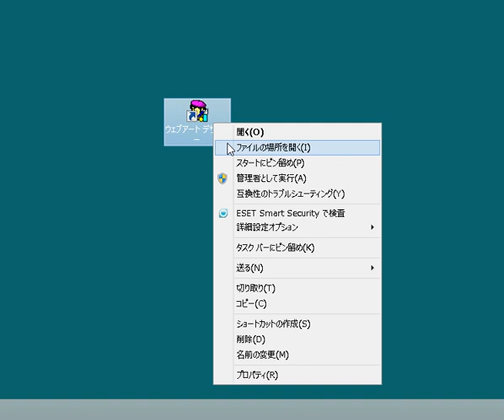1ソフトを素早く起動する / Windows8高速化解説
使う頻度の高いソフトを、クイック起動バーに登録して素早くアクセスしましょう。

使用方法
１、　タスクバーの何もないところで右クリック→ツールバー→クイック起動をクリックし
　　　チェックを入れましょう。
　　　※タスクバーを固定している場合は、固定を外しておきます。

２、　クイック起動バーが表示されるので、
　　　登録したい実行ファイルのショートカットを右クリック→タスクバーに表示するをクリックして完了。

３、　タスクバー（クイック起動バー）にソフトが表示されるので、クリックするとソフトが起動します。

アプリケーションソフトウェア（英: Application software）とは、コンピュータの利用者がコンピュータ上で実行したい作業を実施する機能を直接的に有するソフトウェアである。「アプリケーション」や「アプリ」、「app」と略されることもある。

一方、アプリケーションソフトウェアと対比されるソフトウェアとして、システムソフトウェアがある。システムソフトウェアは、コンピュータの稼動自体に必要となるソフトウェアであり、利用者が実施しようとする作業の目的を直接実現するものではない

iphone アプリ
アンドロイド アプリ
アプリ ランキング
無料アプリ
スマホ アプリ
ipad アプリ
xアプリ
オススメアプリ
アプリ おすすめ
comm アプリ
ライン アプリ
ipod touch アプリ
iphone5 アプリ
人気アプリ
nexus7 アプリ
kindle FIRE HD アプリ
アプリ ゲーム
鬼から電話 アプリ
アイフォン アプリ
ipod touch 5 アプリ
無料通話アプリ
kindle アプリ
アプリ 削除
年賀状 アプリ
しつけアプリ
面白いアプリ
脱獄アプリ
神アプリ
斉藤さん アプリ
ネクサス7 アプリ
アイフォン5 アプリ
キンドル アプリ
電撃ゲームアプリ
おもしろいアプリ
ipad MINI アプリ
ウォークマン アプリ
アプリ 作り方
ファービー アプリ
Twitter アプリ
タブレット アプリ
YouTube ダウンロード アプリ
写真加工アプリ
エックスアプリ
キンドルファイアhd アプリ
ラジオ アプリ
スマートフォン アプリ
翻訳 アプリ
アプリリア
おもしろアプリ
蜷川実花 アプリ
ipod アプリ
便利アプリ
ウォークマン fシリーズ アプリ
スケジュール アプリ
line アプリ
なめこアプリ
電話帳 アプリ
目覚ましアプリ
au アプリ
画像加工 アプリ
電卓 アプリ
App Store アプリ
斎藤さん アプリ
Facebook アプリ
鬼アプリ
ヤマダ電機 アプリ
GPS アプリ
YouTube アプリ
windows8 アプリ
アプリスタイル
ドコモ アプリ
使えるアプリ
万歩計アプリ
無音カメラ アプリ
Yahoo アプリ
iphone オススメアプリ
auスマートパス iphone アプリ
ピアノ アプリ
地図アプリ
便利なアプリ
カメラ アプリ
赤鬼 アプリ
名刺 アプリ
アプリゲット
Cydia アプリ
ホームアプリ
SONY xアプリ
節電アプリ
アイポッドタッチ5 アプリ
フェイスブック アプリ
アプリとは
人気のアプリ
パズドラ ゲリラ時間割 アプリ
アイパッド アプリ
ニコニコ動画 アプリ
メールアプリ
ゲームアプリ
PSP アプリ